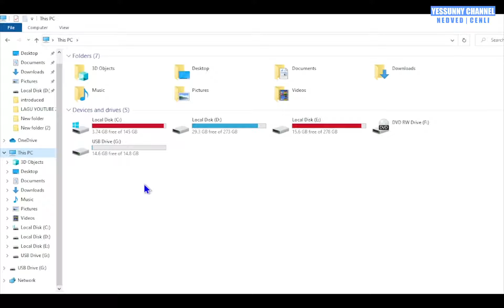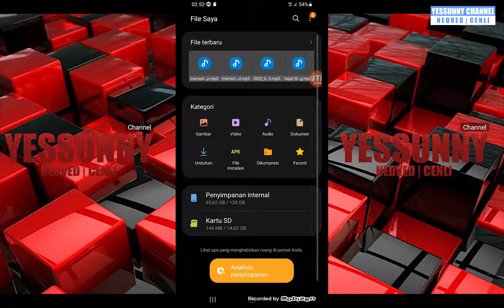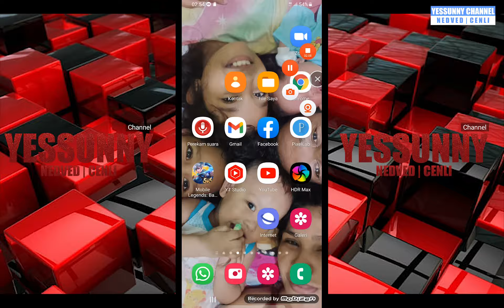MEMORI CARD TIDAK SUPORT | CARA MENHATASI | ZINO PRO PLUS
SATU LAGI BUG DARI ZINO PRO PLUS YAITU PADA MEMORI CARD YANG TIDAK SUPORT KARENA LOW SPEED,,,SEBAIKNYA SIMAK BAIK-BAIK SUPAYA TIDAK GAGAL PAHAM. OK..